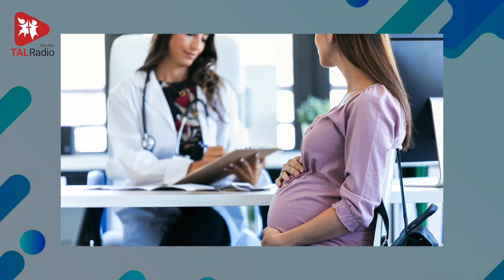Ayurveda For A Perfect Child | Dr.Anupama | TALRadio Telugu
Ayurveda For A Perfect Child : A healthy child is the dream of a happy couple. But it isn’t easy to bring a new life into this world. Ayurveda, our age old medicine has some interesting observations about pregnancy. Listen to the conversation with our expert Dr. Anupama regarding the precautions to be taken during pregnancy for a safe delivery.

Address: 1-6-149/5, B/1, KKRs Gowtham School Rd, Unit 300, Bowrampet, Hyderabad, Telangana 500043

Host : Geetha

పండంటి బిడ్డ కోసం ఎంతటి బాధనైనా ఓర్చుకునేందుకు సిద్ధపడుతుంది తల్లి. ఎంతటి బాధ్యతకైనా ముందుకొస్తాడు తండ్రి. కానీ… ఒక కొత్త ప్రాణి ఈ లోకంలోకి అడుగుపెట్టడం అంటే మాటలా. అందుకే వేల ఏళ్ల అనుభవంతో ఆయుర్వేదం గర్భధారణ, ప్రసవం గురించి ఎన్నో అమూల్యమైన సూచనలు చేస్తోంది. ప్రముఖ ఆయుర్వేద వైద్యురాలు డాక్టర్ అనుపమ గారు ఆ వివరాలను మనకు అందిస్తున్నారు.